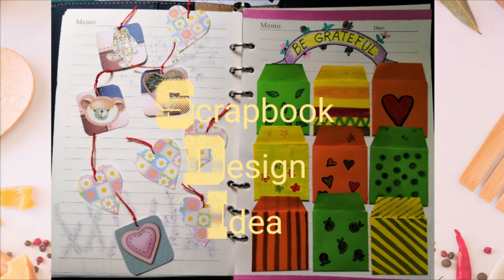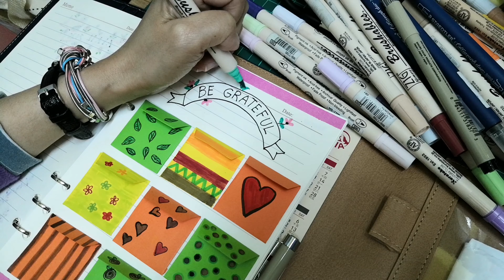Scrapbook Design Idea for Beginners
Hey there! If you like scrapbooking this is one of the idea or design that I really like.
This is not just a scrapbook but also a good way of teaching your child to pray.  Everyday you can ask your child or anyone at home to pick a  card from any of the envelope, and ask them to pray for it. You can also use it in your class if you are giving some rewards.